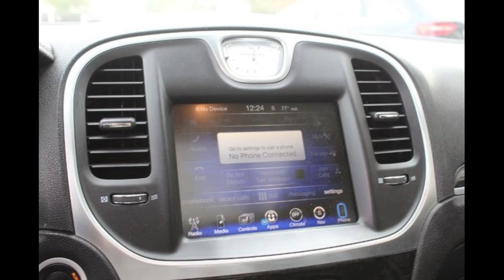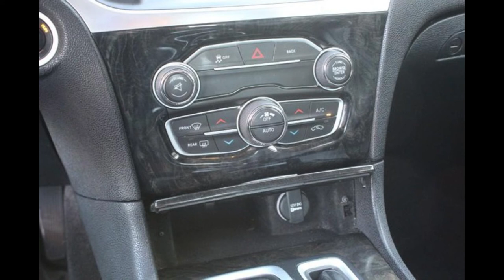2016 Chrysler 300C at Empire Motors Montclair Pomona Ontario Chino Los Angeles Riverside Corona CA